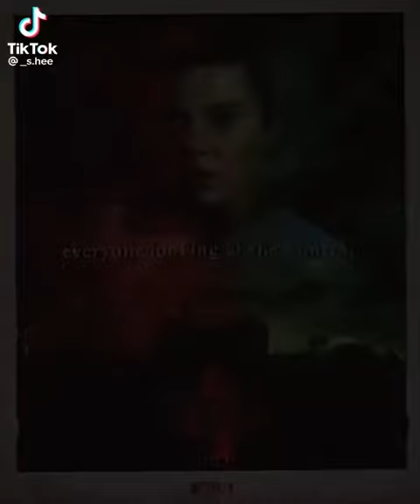Stranger Things 4 Edit